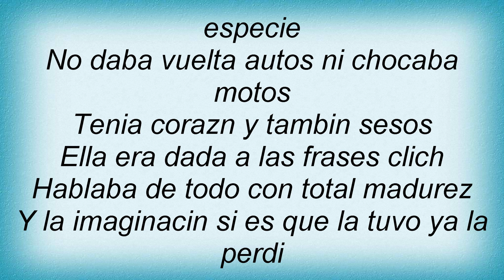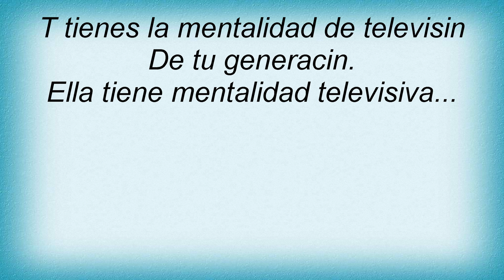Los Prisioneros - Mentalidad Televisiva Lyrics